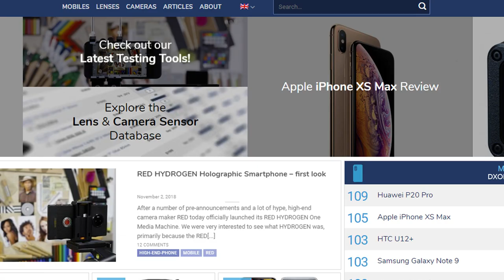Canon EOS T6 x Nikon D3400 - Qual escolher? Veja o nosso comparativo e escolha